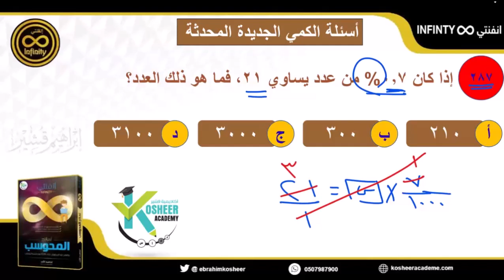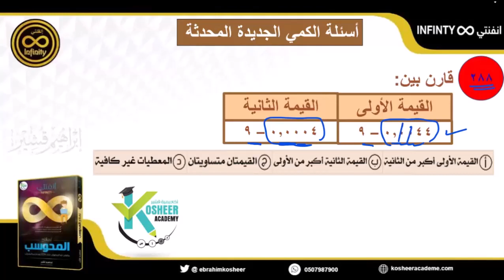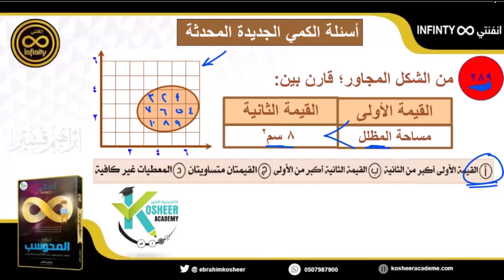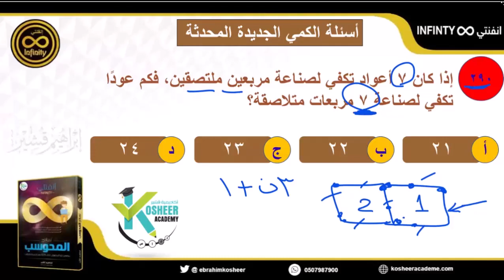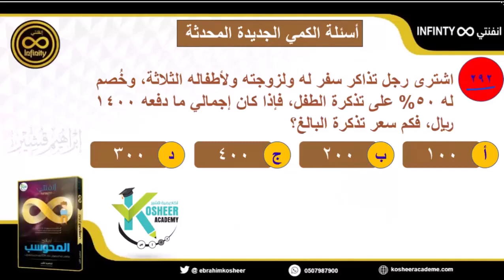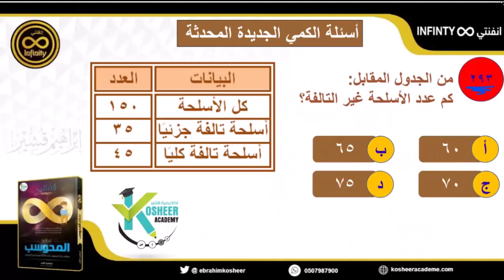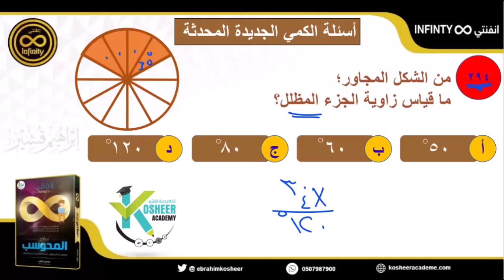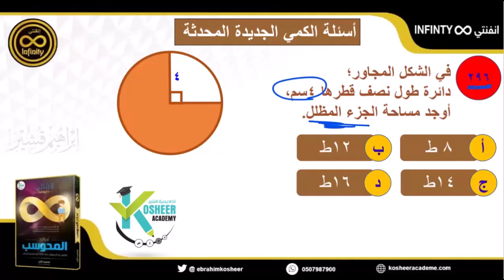تجميعات الكمي الجديدة النموذج السابع القسم 1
رابط الاختبار المحاكي على أكاديمية قشير